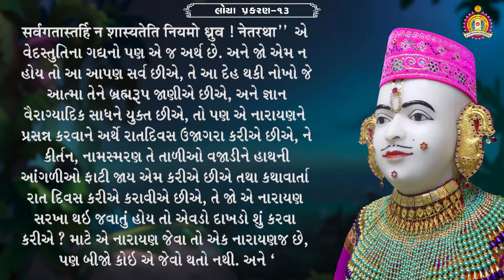વચનામૃત લોયા - 13 | દેશકાળે પરાભવ ના થાય તેનું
ભગવાન શ્રીસ્વામિનારાયણની પરાવાણી એટલે દિવ્ય ગ્રંથ વચનામૃત. જેમાં જીવનને ઉત્કૃષ્ટ બનાવતા અનેક ઉપાયો પરમાત્મા શ્રીહરિએ કહેલા છે. તો આવો શ્રીકારિયાણી ની પાવન ધરા પર ભગવાન શ્રીહરિએ કહેલા એ વચનામૃતને નિહાળીએ અને તેને સાંભળીને જીવનમાં ઉતારીએ.